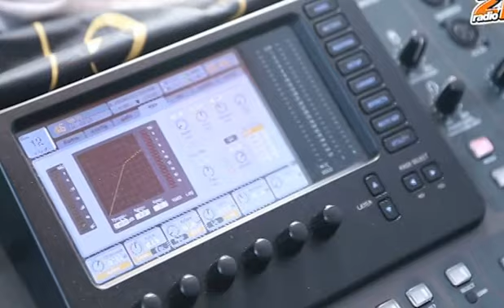RedBlonde - Blurred Lines @ PatruLa 21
Alina si Madalina - RedBlonde - cover Robin Thicke - Blurred Lines ft. T.I., Pharrell, dis-de-dimineata @ APARTAMENTUL 21